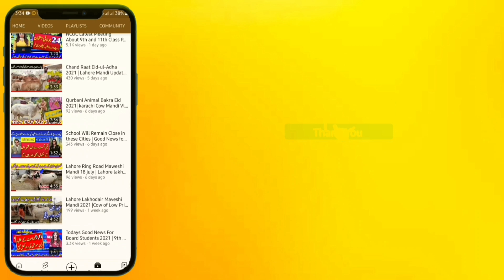Today's Ncoc Meeting To Cancel Board Exams 2021 | 9th-11th Class Promotion | holidays Extention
News about promotion of 9th and 11th classes

Sad News For the promotion of 9th class

Bad news for the promotion of 11 class

board students promotion latest update

Ncoc Final Meeting About Promotion is postponed
Due to Some Reason

Decision of 9th and 11th classes Promotion is postponed

All images are taken from Google image search and all images are fairly used in the making of this video for the entertainment infirmative purpose.we did not mean to hurt anyone or victimise anyone emotionally.thanks Google for providing such useful and helpful